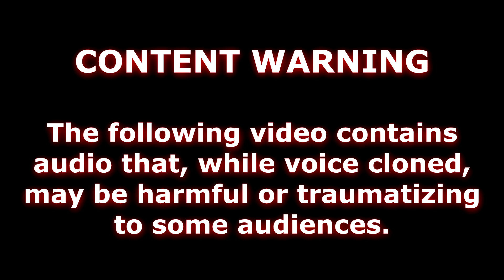Blood In The Studio - Rover's Morning Glory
One of my dreams is to have MrBallen tell the infamous story of Jeffrey LaRocque's book titled "Blood In The Studio."

This, of course, would never happen in a million years in real life, SOOO, I voice cloned my favorite story teller, and wrote the script to one of my favorite stories.  (Yeah, I had to actually WRITE the script in MrBallen's cadence storytelling style. Chat GPT said the book was too graphic, which made the task even more worth it for me.)

By the way, MrBallen if you ever see this and actually want to tell the story yourself, I'll buy you the book and send it to you.   At the end of the day, that's all I ever wanted anyway.

I hope this doesn't offend anyone, it's all in good fun.  I had so much fun making this from start to finish and look forward to more fun quirky stuff in the future.  Please don't ban me.

This story is from Rover's Morning Glory, you can find these antics and more at roverradio.com